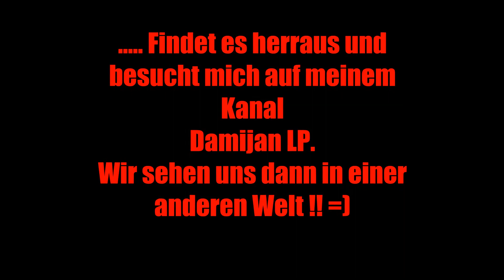Tretet ein und Willkommen auf meinem Kanal.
Willkommen auf meinem kanal hoffe ihr habt spass mit meinen Videos.
Ich freue mich immer über Feedback zu meinen Videos also lasst Kommentare da, würde mich sehr drüber freuen.

Verwendetes Video Material : Starcraft 2 Wings of Liberty
Titel: Stricke